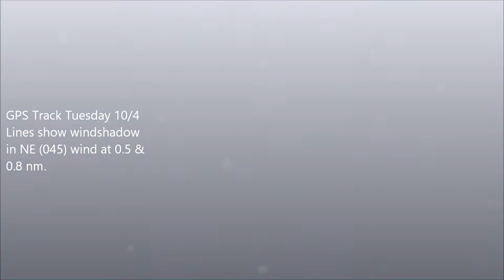Pre-Matthew Windsurfing NC 20161004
A few of us from the Triangle Boardsailing Club kickin' it at Oyster Creek and Cedar Island.

At 2:40 there's a really sweet carve gybe entry, followed by a textbook "Oh shit, I'm about to run aground!" abortion.  No pun intended.